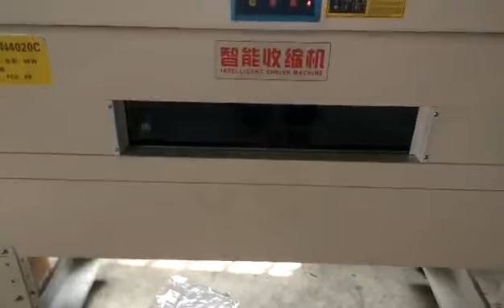This is an interesting thing.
shrinker  machine      cutting machine       rewing machine